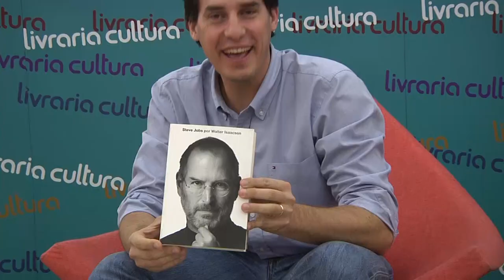Jimmy Cygler - Man in the Arena #065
Neste episódio (#065):

Um bate-papo com Jimmy Cygler, presidente da Proxis, empresa de contact center multicanal voltada para o atendimento à marcas premium, e reconhecida como uma das companhias que mais cresce no País, segundo a Deloitte. É formado em administração de marketing pela Universitá Haptuhá em Israel, e acumula mais de 45 anos de experiência empresarial em vários países com foco em marketing, vendas e negócios.

É autor do livro Quem Mexeu na Minha Vida, editado pela Campus/Elsevier, possui  dezenas de artigos publicados e foi professor no MBA Executivo ESPM durante 13 anos.